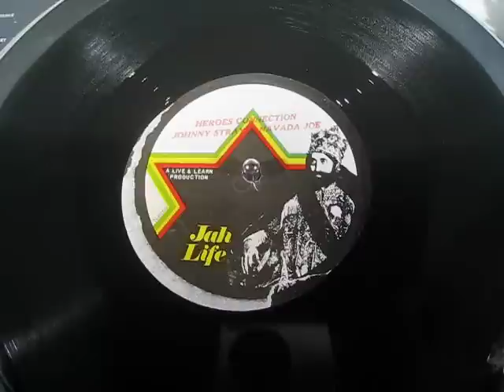Johnny Stray & Navada Joe - Heroes Connection - Reggae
US Jah Life 10"